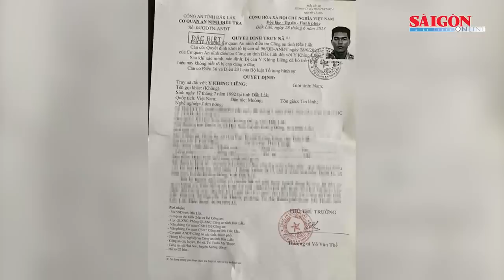Vụ tấn công 2 trụ sở UBND xã Đắk Lắk: Truy nã đặc biệt Y Khing Liêng về tội khủng bố | Tin nóng 12H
Tin nóng 12H 1-7 có các thông tin đáng chú ý: Vụ tấn công 2 trụ sở UBND xã ở Đắk Lắk: Truy nã đặc biệt đối tượng Y Khing Liêng về tội khủng bố; Buổi diễn tập phòng cháy chữa cháy bị nam thanh niên bịa thành “cháy nhà” rồi livestream mạng xã hội; Mâu thuẫn với vợ, người đàn ông phóng hỏa đốt quán trà sữa…